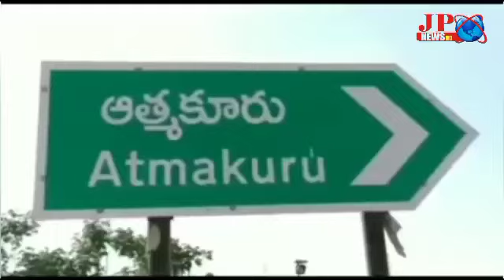నెల్లూరు జిల్లా ఆత్మకూరు ఆర్డీవో కార్యాలయం నందు ఏబీవీపీ ధర్నా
ఏబీవీపీ ఆధ్వర్యంలో ఆర్డీవో కార్యాలయం ఎదుట
నిద్రిస్తూ విద్యార్థుల నిరసన

నెల్లూరు జిల్లా ఆత్మకూరు పట్టణంలోని బీసీ హాస్టల్ విద్యార్థులు ఆర్డీవో కార్యాలయం ఎదుట నిరసన ఆందోళన చేస్తూ నిద్ర కార్యక్రమం చేపట్టారు... తమ హాస్టల్లో మౌలిక వసతులు లేవని, తాము తీవ్ర ఇబ్బందులు పడుతున్నామని నినాదాలు చేస్తూ ఆత్మకూరు ఆర్డిఓ కార్యాలయం ఎదుట నిద్రించేందుకు ఏబీవీపీ ఆధ్వర్యంలోఆత్మకూరు బీసీ హాస్టల్ విద్యార్థులు నిరసన వ్యక్తం చేశారు.
ముఖ్యమంత్రి డౌన్ డౌన్ అంటూ నినాదాలు చేస్తూ తాము ఉంటున్న హాస్టల్లో భయంతో ఉంటున్నామని అధికారులు అక్కడకు వచ్చి నిద్ర చేస్తే తమ బాధ తెలుస్తుందని నినాదాలు చేస్తూ ఆత్మకూరు ఆర్డీవో కార్యాలయం ఎదుట నిద్రిస్తూ నిరసన తెలిపారు. ఆర్డిఓ కార్యాలయం వద్దకు చేరుకున్న ఆత్మకూరు పోలీసులు విద్యార్థులకు నచ్చచెప్పిన వినకపోవడంతో ఆందోళన చేస్తున్న  ఏబీవీపీ విద్యార్థి నాయకులను  ఆత్మకూరు CI నాగేశ్వరరావు, ఎస్సై శివ శంకర్ రావు ఇతర  పోలీసు సిబ్బంది
అదుపులోకి తీసుకొని ఆత్మకూరు పోలీస్ స్టేషన్కు తరలించారు.